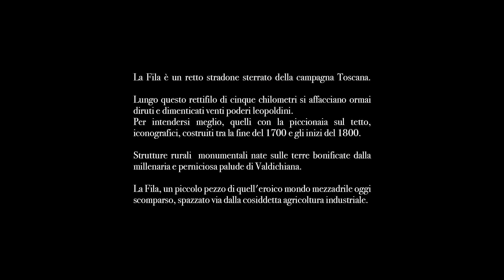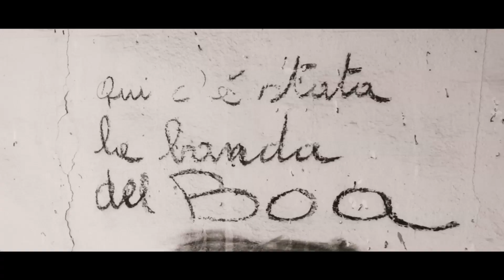Livio [Memorie Vive - Animavì 2017]